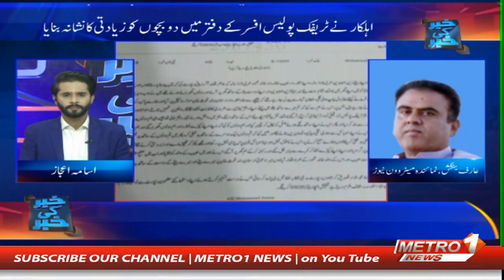A traffic police officer was found to have abused children in Keamari | Khabar ki Khabar |Metro1News